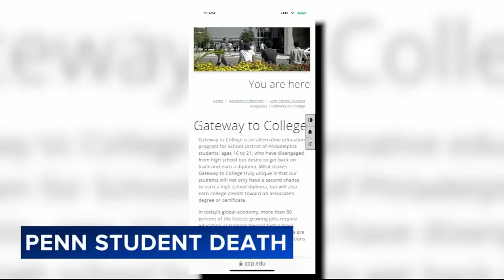University of Pennsylvania sophomore dies suddenly on campus, leaving community in mourning